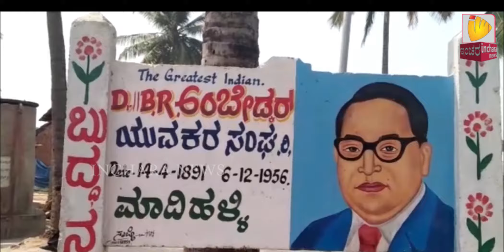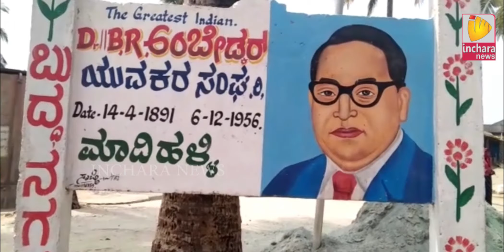Inchar news @ 8 Pm 1/2/2018 Arklagudu